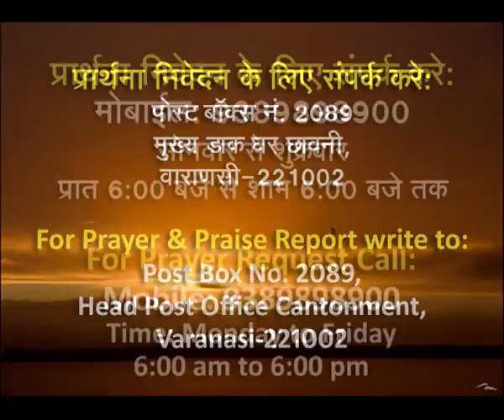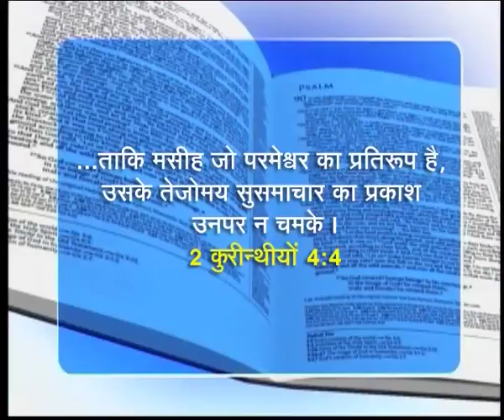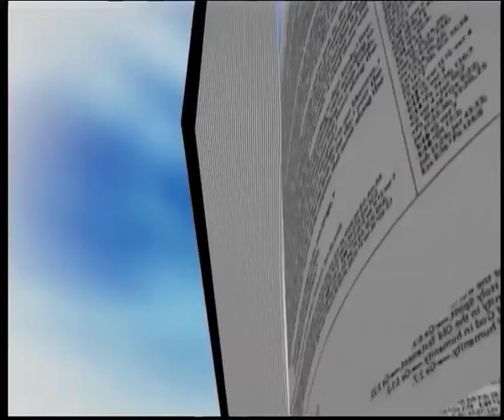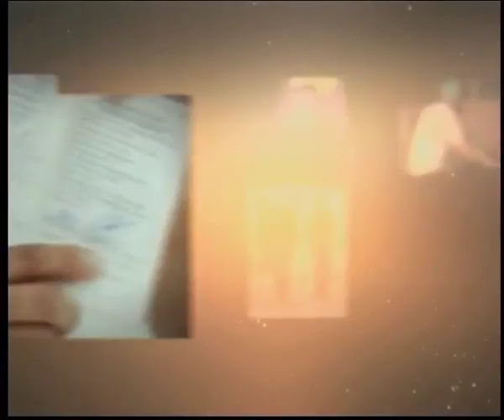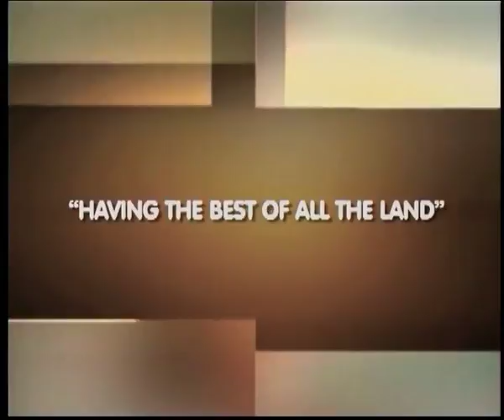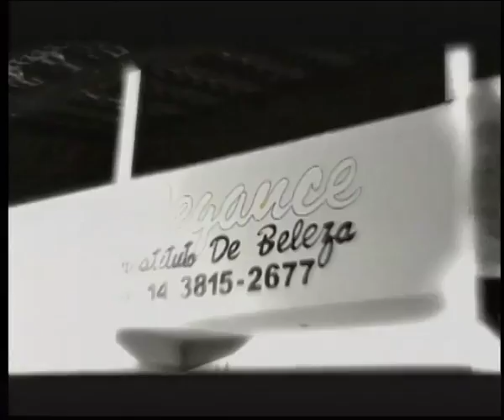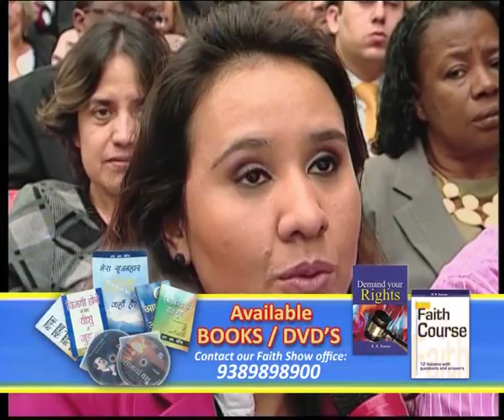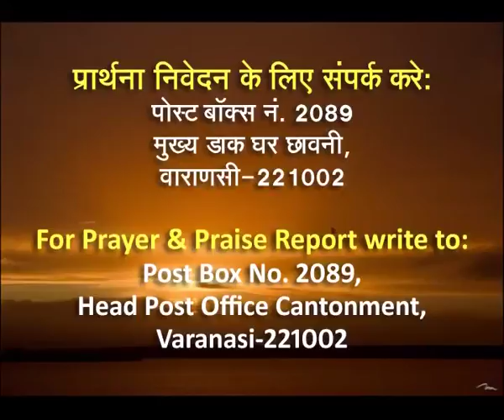THE FAITH SHOW Epi 1968